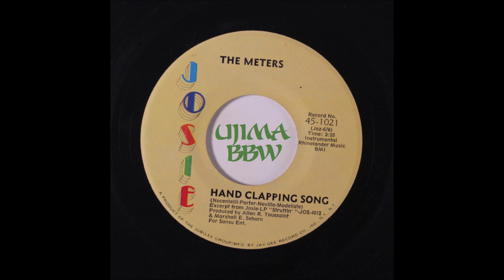METERS Hand Clapping Song JOSIE RECORDS 1970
ujima wanduta